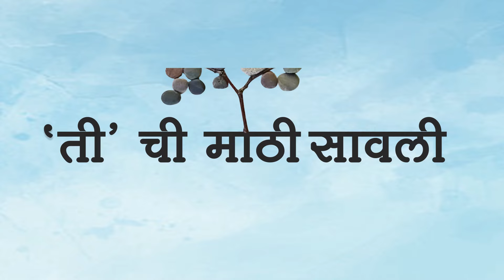Breaks जमवता येतात .. Career Woman ला !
We have more subjects videos and the links of the playlist are below: